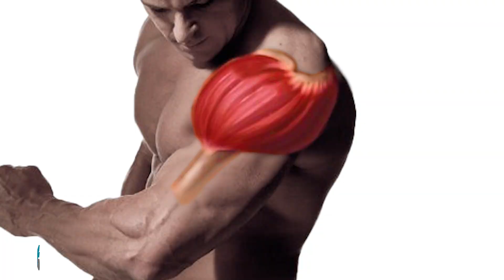2 VARIANTES PARA HOMBROS Y UNA COMBINACIÓN PARA ESPALDA | Frank Serapión.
Entrena con FUA🔥